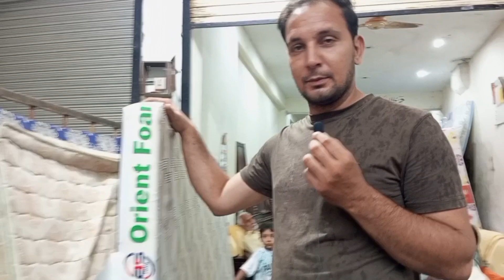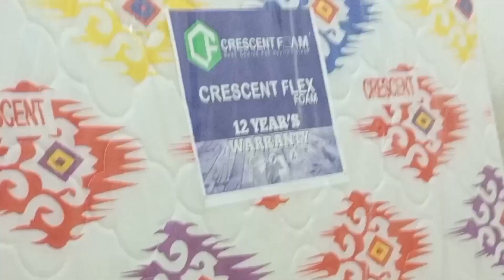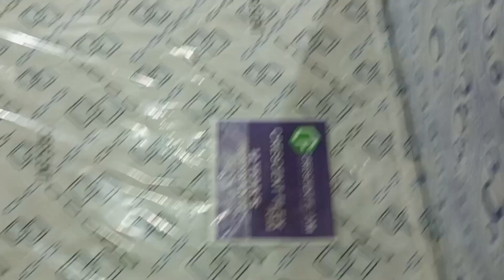Old Furniture Market In Pakistan ! Used Furniture Market ! sharjeel vlogs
Old Furniture Market In Pakistan|Old Dining Table-Old Bed Sofa Set ! Used Furniture Market|sharjeel vlogs
    Assalamualaikum
Aaj ki video main aplomb home used furniture dikhana hai jis old sofa set old dining table set used bed design new l shape sofa new cushions bed design hongy yeh showroom furniture market near itwar Bazar front of Mukha Singh park Rawalpindi Pakistan main hai